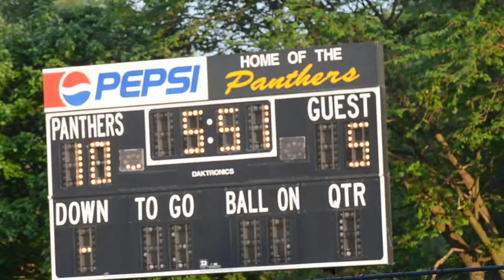Paul VI 11, St Marys Ryken 5 WCAC Semi Finals 5:7:2015 19